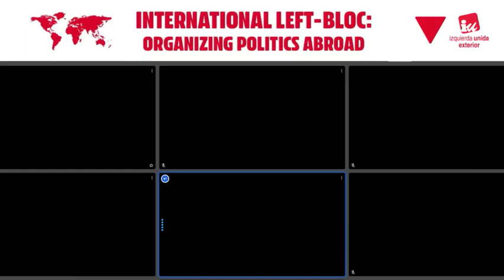International left-bloc: organising politics abroad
Ted Knudsen (Democratic Socialists of America, EEUU), Salka Dahi Bachir (Frente Polisario, Sáhara), Hanna Grzeskiewicz (Left Internationals, Alemania), Jorge Moreno (Movimiento Revolución Ciudadana, Ecuador) and Nerea Fernández (IU Exterior, España) discussed how to organise politics when living abroad and how to build links with sister organisations. It was an opportunity to reflect on how to collaborate with local grassroots movements in our 'host' countries while keeping the political fight in our native countries.